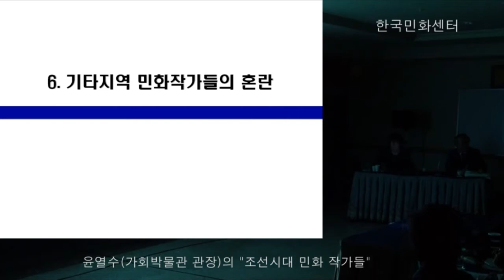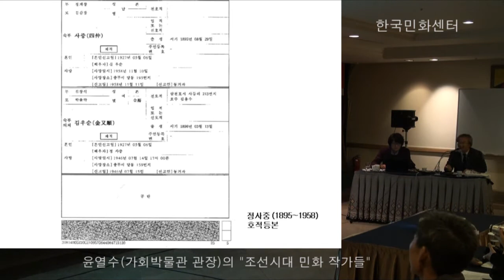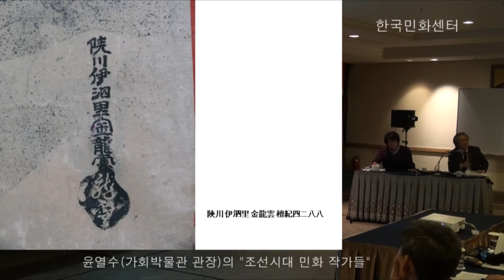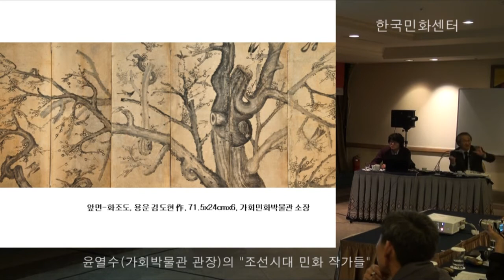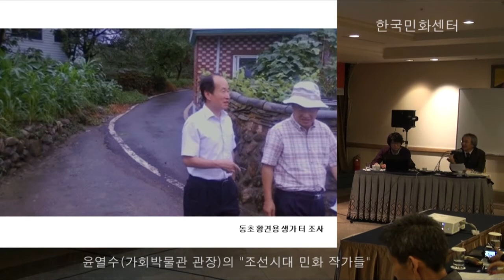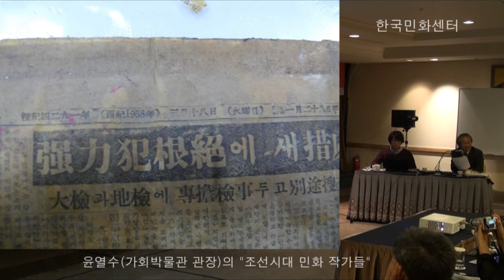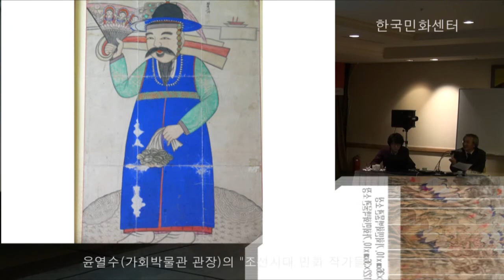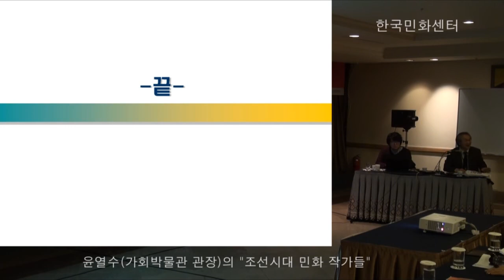"조선시대의 민화작가들" 윤열수(가회박물관 관장)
제1회 경주민화포럼 한중수교 20주년기념 "한국의 민화와 중국의 민간연화"
장소 : 경주 현대호텔